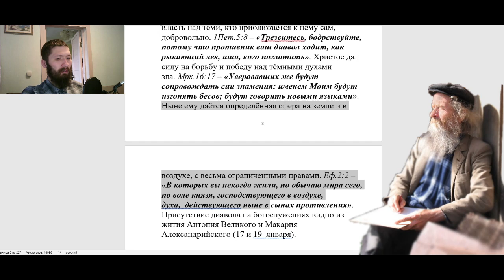465 Как дьявол может быть на богослужении? Где обитают бесы?